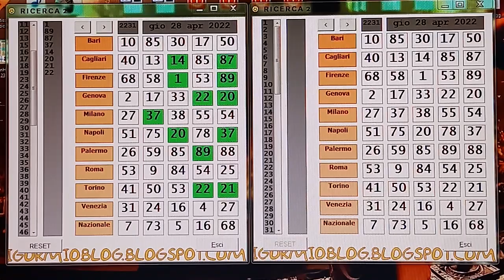IL 90 PROSSIMO A FIRENZE RUOTA PRIMARIA . AVANTI SINO A SABATO COL 34 DI TORINO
Oppure , salvare il numero sul proprio telefono e rinominarlo come
Markus Lotto
Oppure per Informazioni Telegram, ciao
numerology 2021,2022